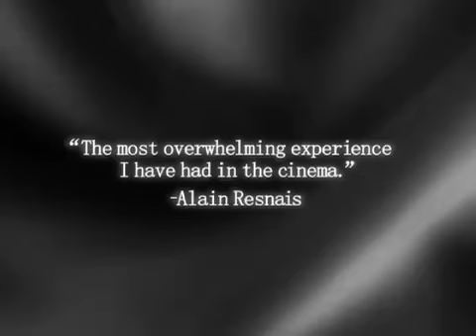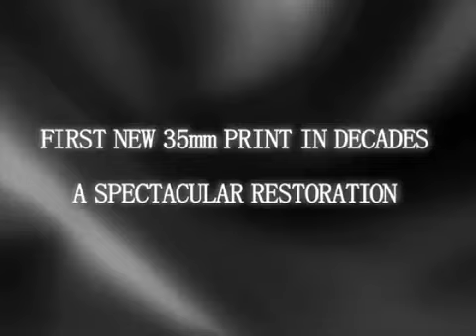Rules of the Game (1939 - Trailer)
1939, France, 110 minutes
Director: Jean Renoir

Renoir's look at bourgeois life in France at the onset of World War II. An Assorted cast of characters -- the rich and their poor servants -- meet up at a French chateau.